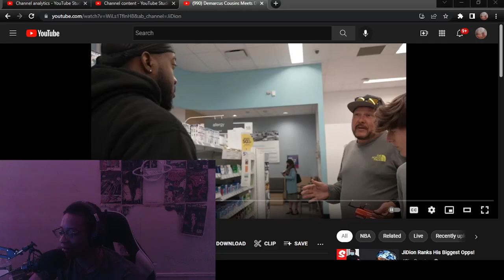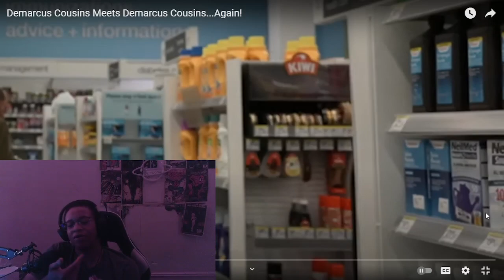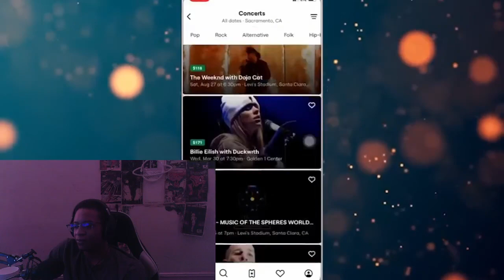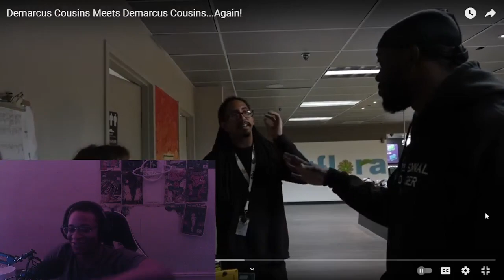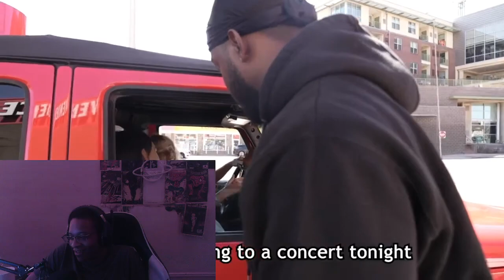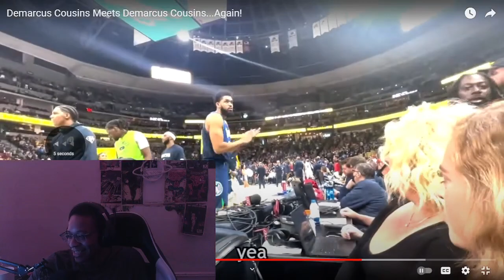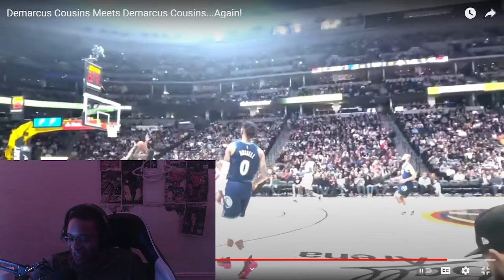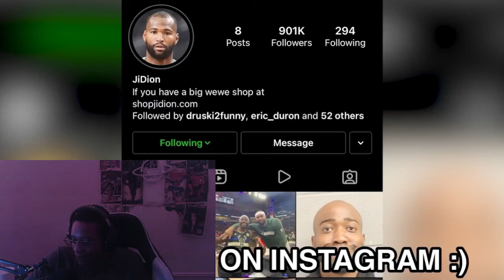BEST PROMO IVE EVER SEEN Demarcus Cousins Meets Demarcus Cousins...Again! - JIDION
WASSUP YOUTUBE WE BACK WITH SOME REACTIONS W/I MOVED IN THE NEW AMP HOUSE!